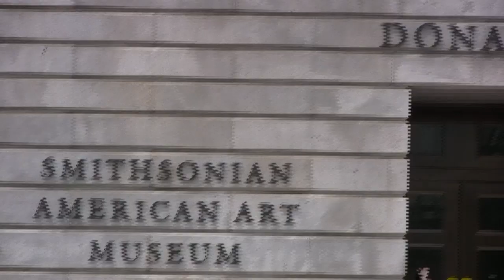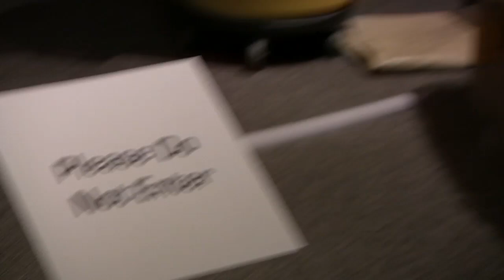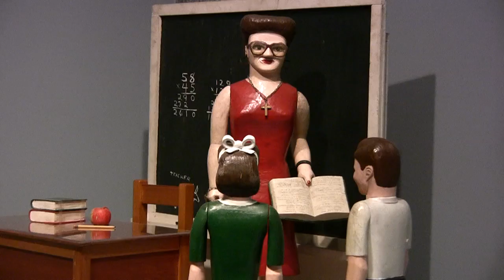What is art?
Vintage Ken-
This is a shortened HD high resolution version of a previous video from about 2 years ago
This video is one of my favorites because this woman is so kind and funny, and also very handsome.
   I am currently editing my videos of Japan and Taiwan and will have them up soon, but since a lot of my subscribers have not seen this video, I thought I would re-upload it in full HD.  The original version has more footage of art from the Smithsonian American Art Museum and other sights in Washington DC.

I visited this museum to learn more about art before my big art gallery show at Billy Shire Fine Arts in April of 2009